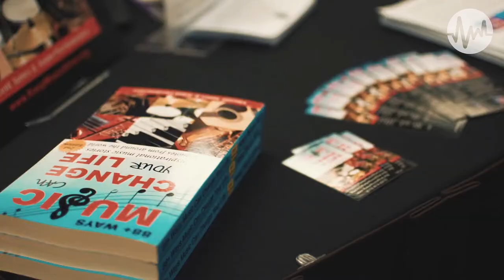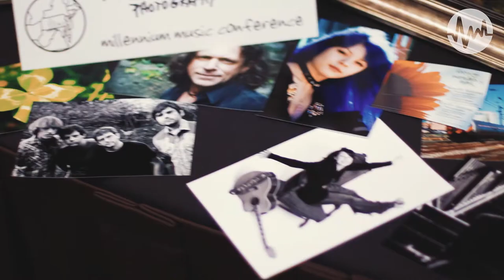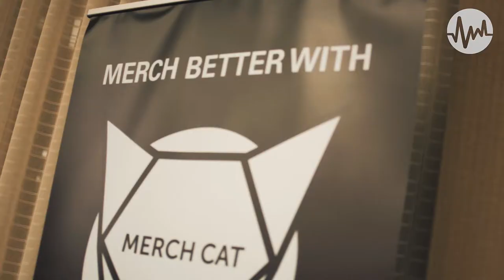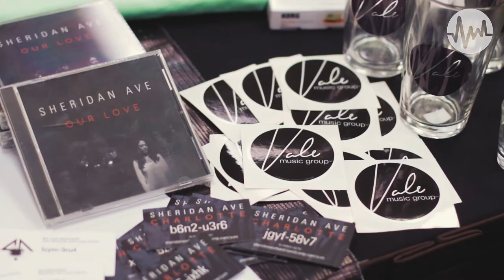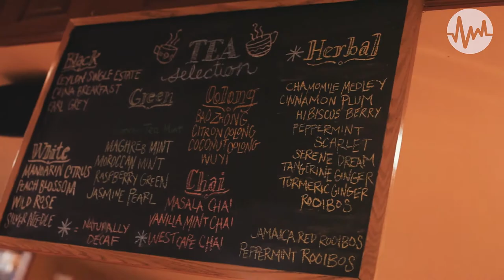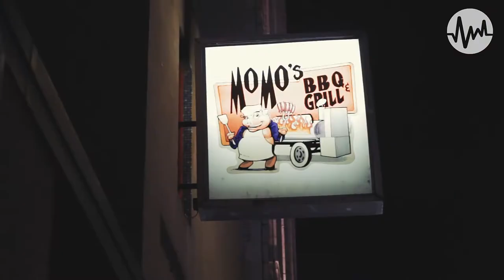2017 Millenium Music Conference RECAP/2018 Promo